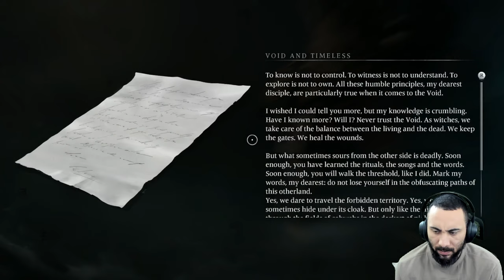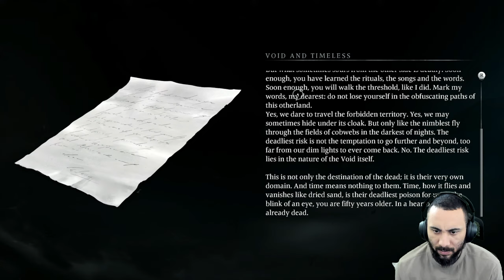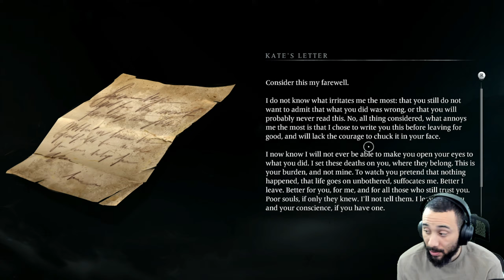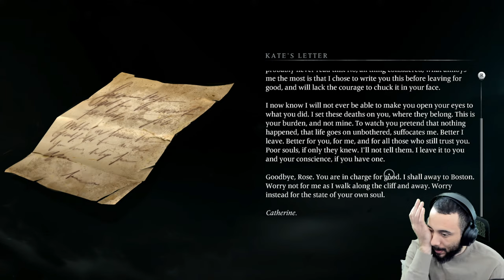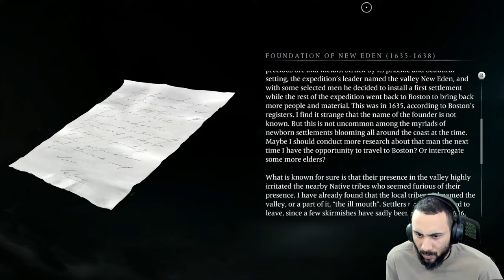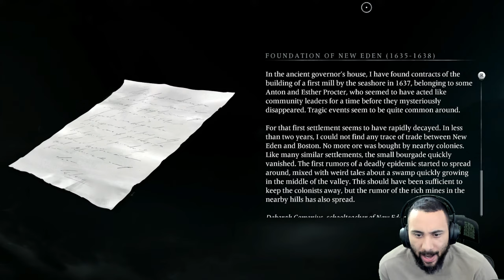A Brand New Story Driven Action RPG - Banishers: Ghosts Of New Eden Part 4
Important Links!!